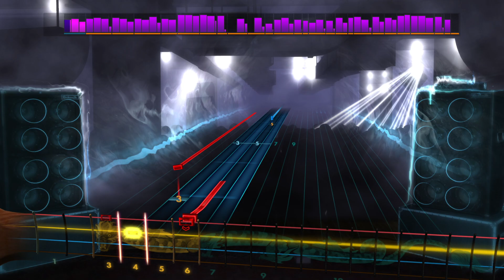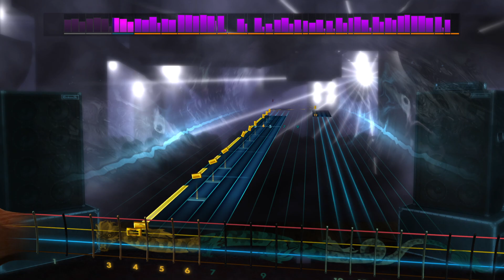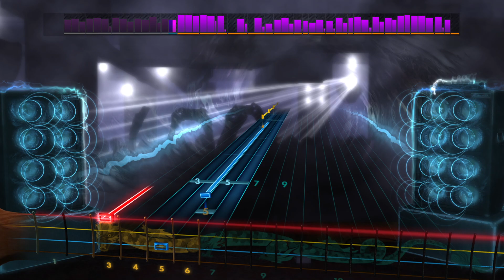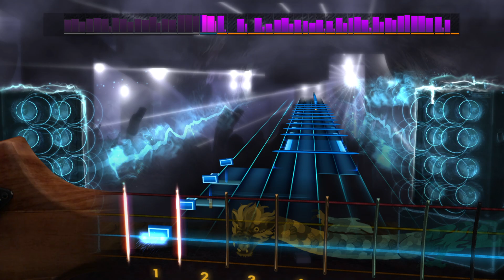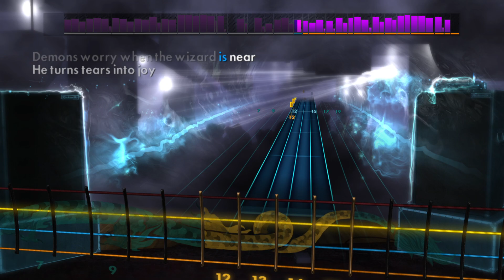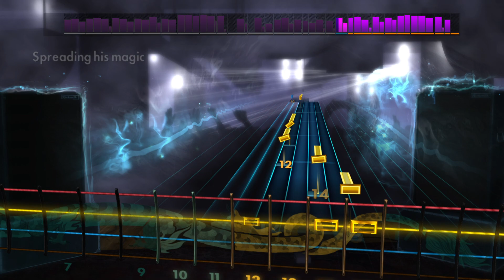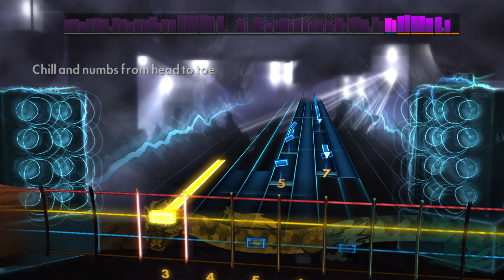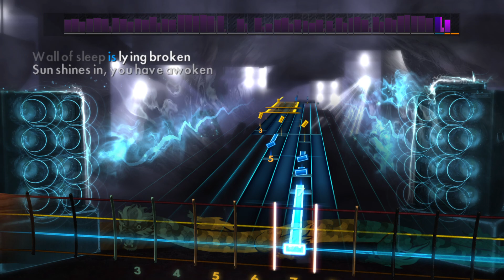Black Sabbath's "Black Sabbath Album (Pt. 1)" Rocksmith Bass Cover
The album is the first half of Black Sabbath's self-titled release.

Black Sabbath 0:00
The Wizard 6:26
Behind the Wall of Sleep/Wasp 10:47